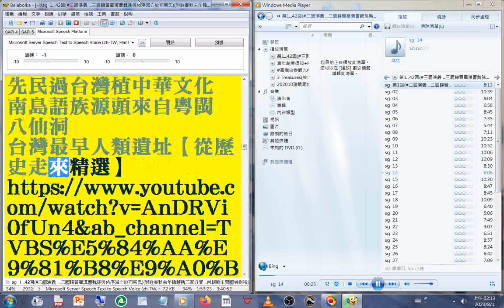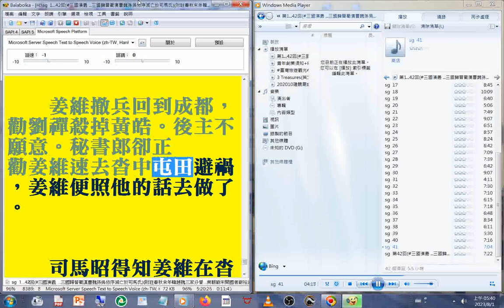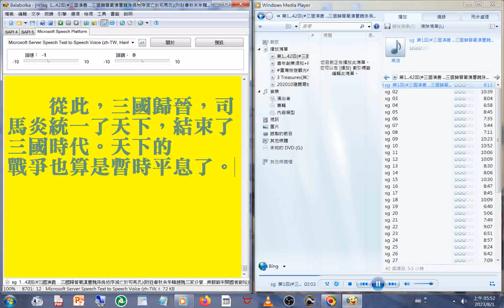20230801#有聲書 audio book#sg#三國演義 新編版共42回，文字聲音搭配過程第一回較準確，之後慢慢誤差到90秒全書文字終但是聲音回到第一回90秒終影片後半文字只是 三國歸晉，